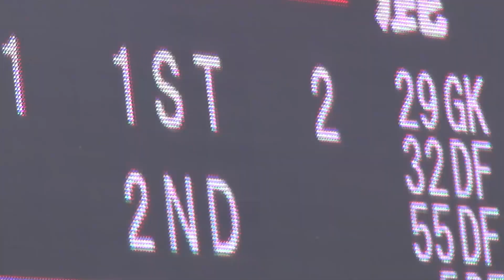鈴木優磨のゴール | 2023J1第3節 横浜FC 1-3 鹿島アントラーズ | Kashima Antlers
試合後、正式にゴール認定
ＤＦの足で軌道が変わったので全く喜ばない

関連動画

【横浜FC×鹿島アントラーズ｜ハイライト】2023明治安田生命J1リーグ 第3節 | 2023シーズン｜Jリーグ

【鈴木 優磨（鹿島アントラーズ）】鹿島の魂「背番号40」が今季初ゴール！常本佳吾のお膳立てを仕上げ決勝点！！｜2023明治安田生命J1リーグ第3節 横浜FC×鹿島アントラーズ

【DAZNハイライト】2023明治安田生命J1リーグ第3節 横浜FCvs鹿島アントラーズ(H)